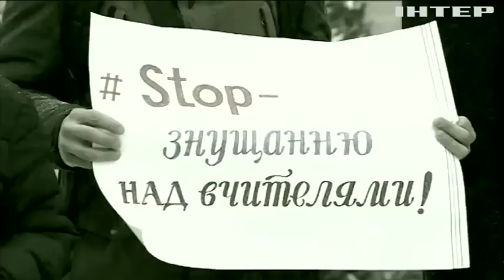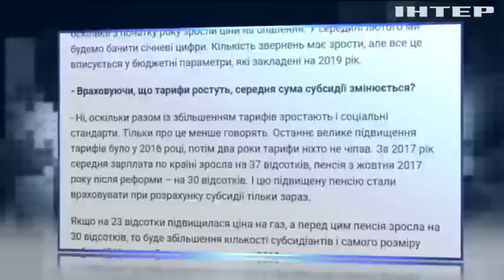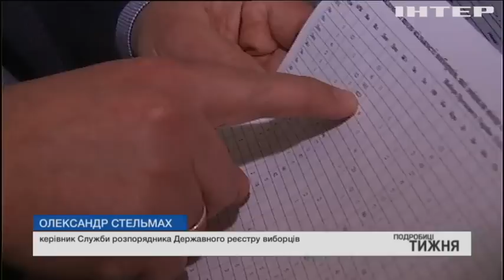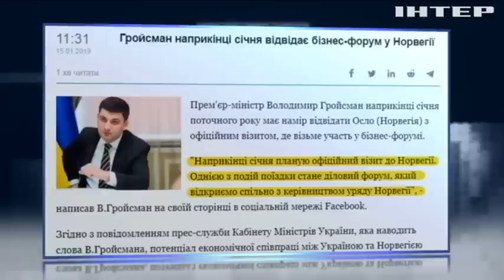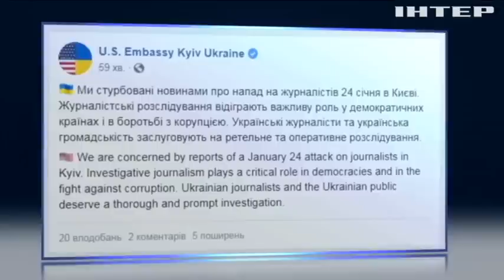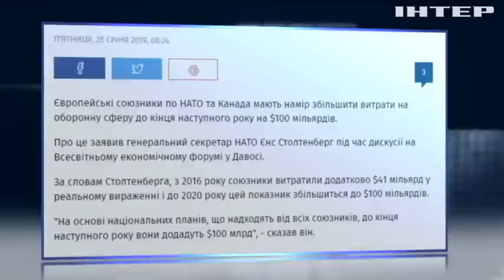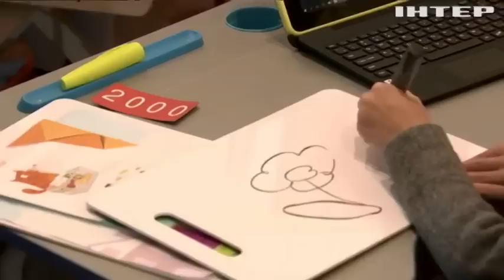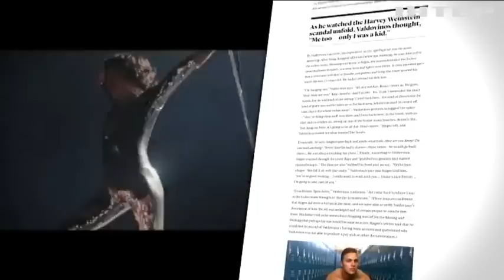Подробности недели, выпуск за 25 января 2019 года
Дивіться у випуску:
За крок до епідемії. Як зупинити смертельну ходу кору Україною і що варто зробити негайно, аби подібні сплески не повторювалися у майбутньому?;
Три рази порахуй, один раз заплати. Як перевіряти платіжки за житлово-комунальні послуги, аби не стати жертвою обману?;
Бережи автомобіль. Чому автокрадії почуваються так вільно, як удосконалюють схеми викрадення і чи можна уберегти свою машину?;
Школа виживання. Як знизити рівень агресії в освітніх закладах і кого вже варто захищати: вчителів чи учнів?;
Ваші ставки, кіномани. Ворожіння щодо Оскара - хто цьогоріч претендує на головну премію кінематографу?;
Гендерна нерівність у цифрах. Чому жінки досі отримують менше за чоловіків і долають більше перепон на кар'єрному шляху?